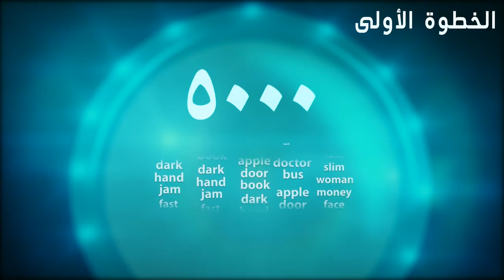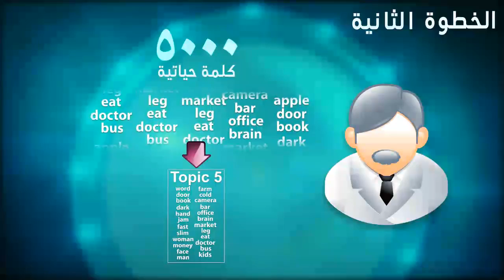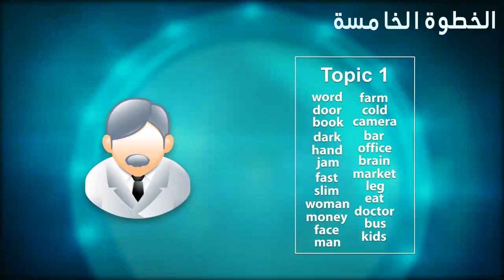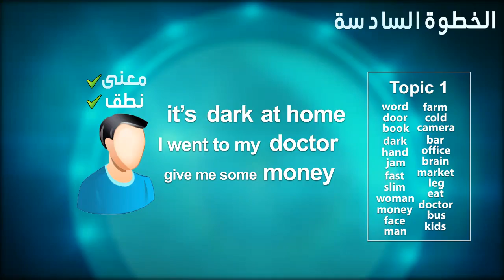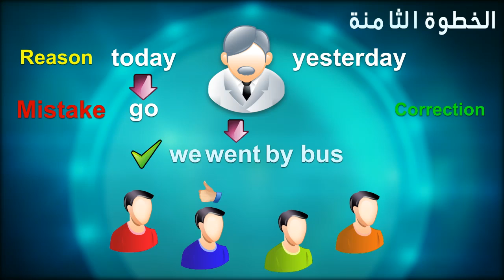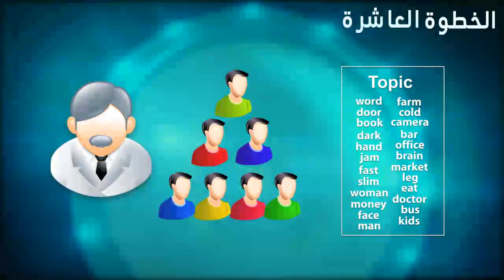تعلم اللغة الإنجليزية بطريقة سهلة